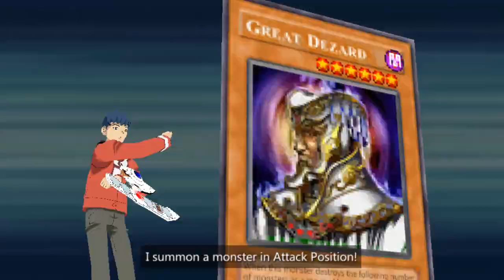Yu-Gi-Oh! GX Tag Force #3 - ''ZERAMOS'' os adversários fracos do dormitório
E ae galera tudo certo com vocês? Hoje finalmente jogo "Yu-Gi-Oh GX TAG FORCE'', um game da franquia de cardgames muito pedido e elogiado por vocês em uma plataforma que não estou acostumado; o PSP!